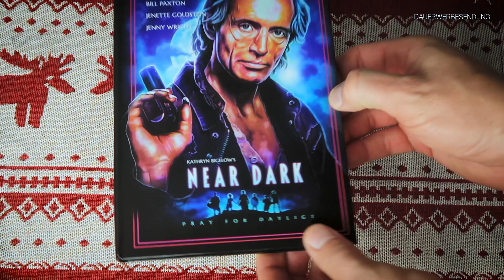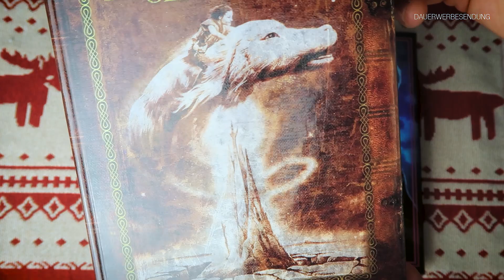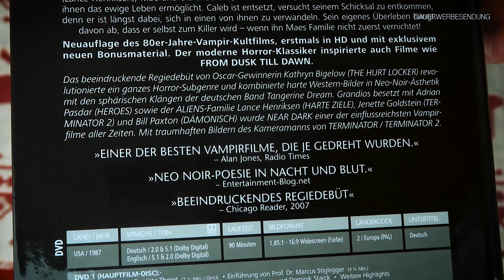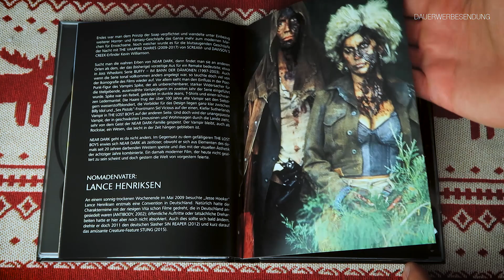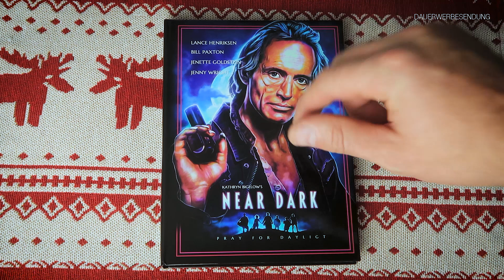NEAR DARK || MEDIABOOK || Unboxing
Near Dark || Blu-Ray & DVD Mediabook || unboxing

Werbung - Produkte und Namensnennung

Vielen DANK!

▬ Social Media ▬▬▬▬▬▬▬▬▬▬▬▬▬▬▬

►Ich auf Instagram:
dwaynejasonbrucewilles